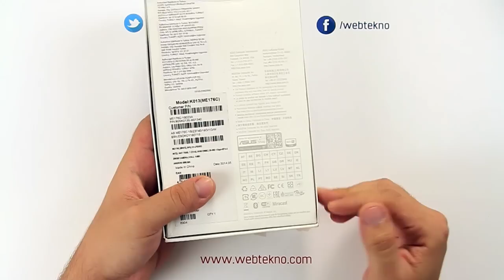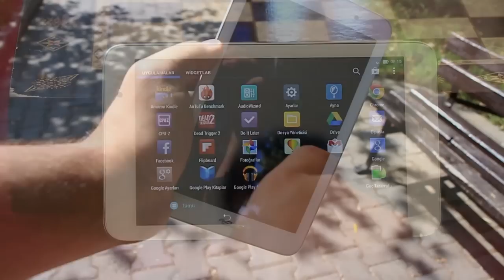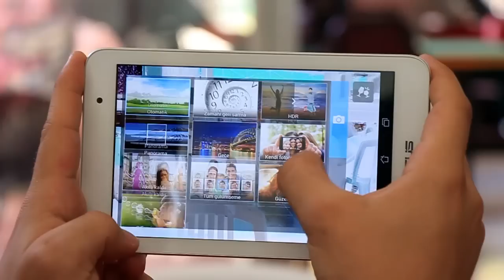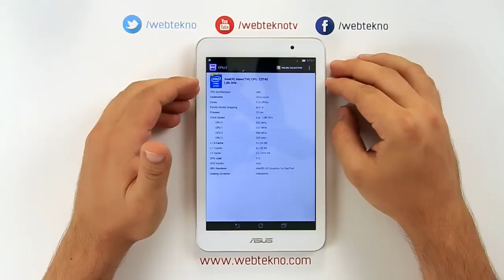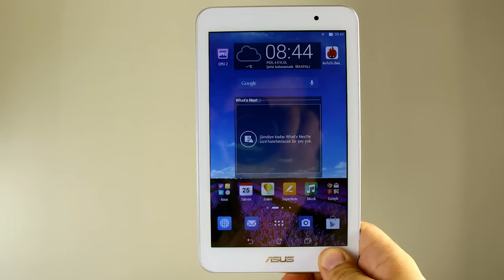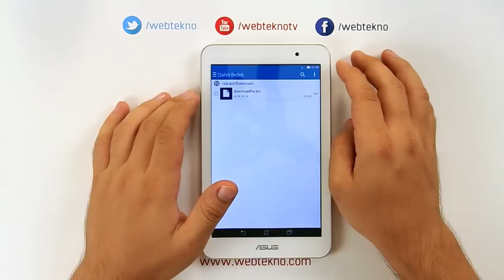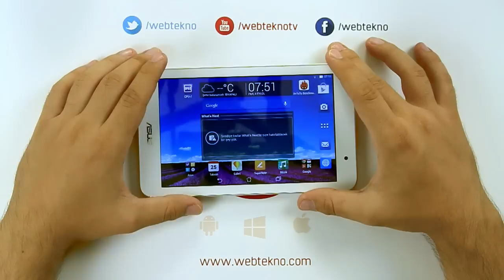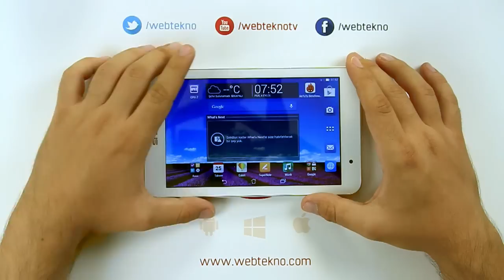Asus Memo Pad 7 Tablet (ME176CX) İncelemesi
Asus'un ucuz ve kaliteli tableti Memo Pad 7'yi inceledik